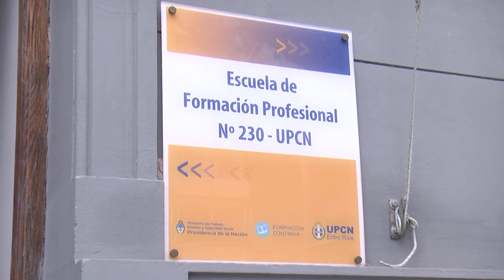UPCN ENFERMERIA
SE REALIZO UNA “Mesa de trabajo, docencia e investigación en Enfermería” de cara a los nuevos lineamientos que cambiarán las curriculas de enfermería en todas las entidades formadoras del País. En la mesa participan representantes de UPCN, UADER, CGE y Asociación de Enfermería, entre otros.